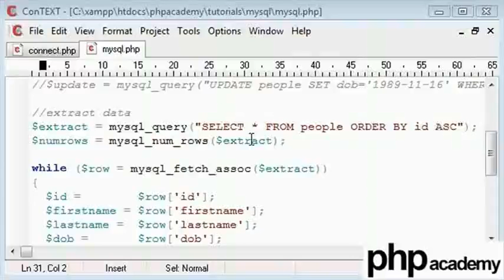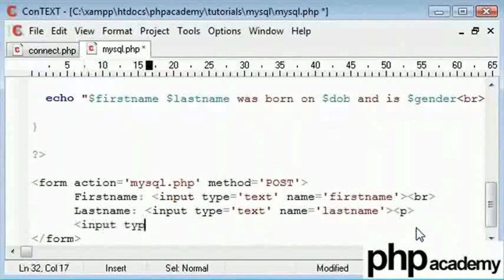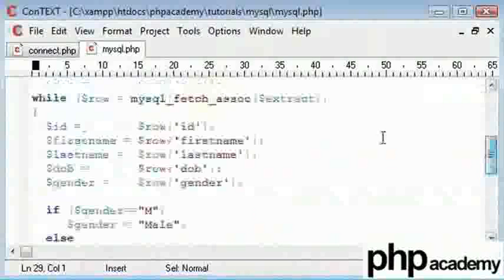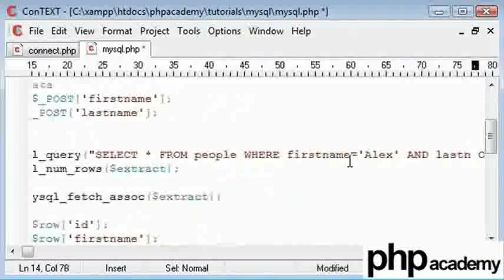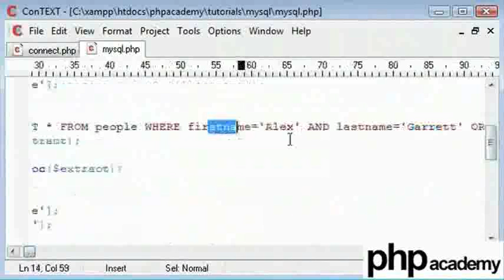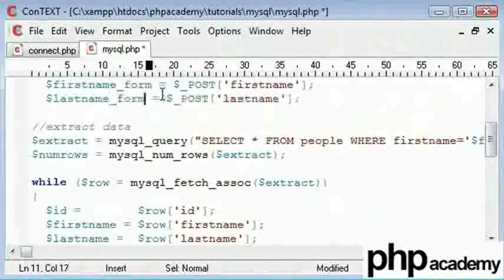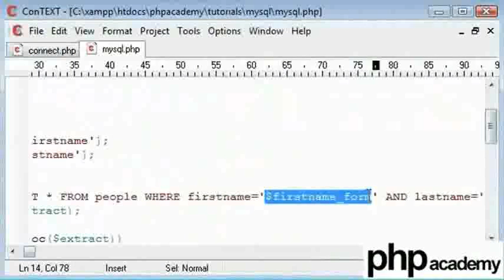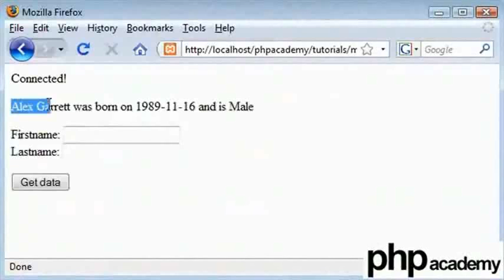MySQL Part 6 - Hindi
HTML फॉर्म की मदद से डेटाबेस से डेटा प्राप्त करना।
एक FORM (फॉर्म) बनाना जहाँ यूज़र एक नाम उल्लिखित कर सकता है और डेटाबेस से उचित वैल्यू चुन सकता है।